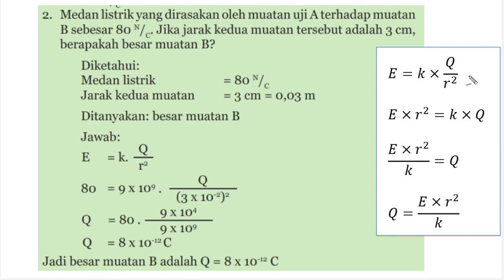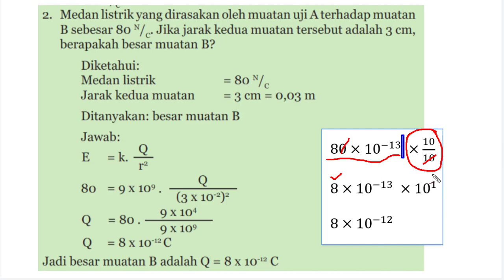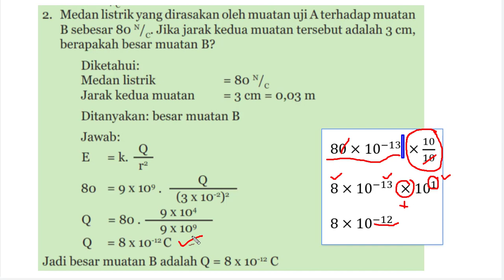Medan Listrik 2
Pembahasan contoh soal tentang Medan Listrik kelas IX semester 1 kurikulum 2013 revisi 2018 halaman 174